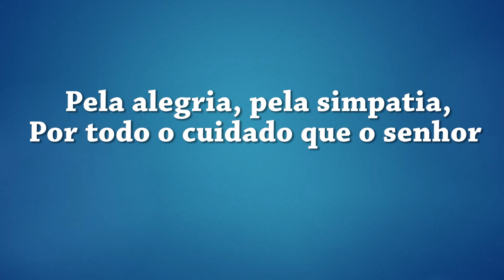Homenagem ao tio João Eduardo!